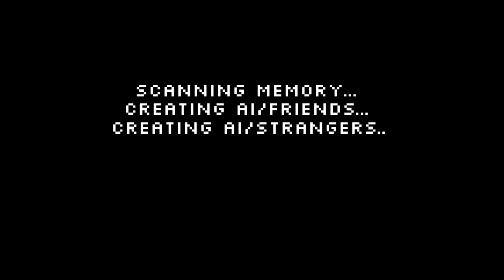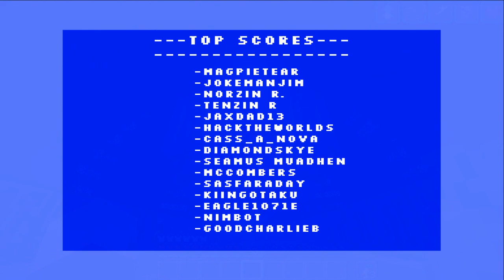Pigception - Ep 01 - Truly Bedrock S2 Minecraft 1.16.22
Turning on the mysterious machine whisks us away to a new world!

"In between years," "Pacific," and "Drifter" from the album Red Twilight by Windows96